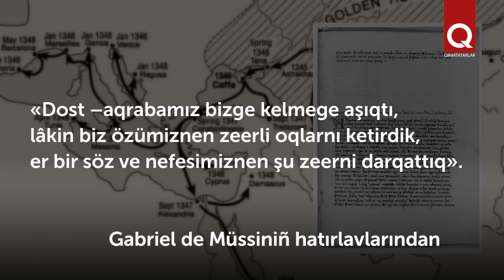Dünyanıñ tarihında ilk defa biologik silânı Qırımda qullandılarmı?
COVID-19 hastalığı ile bağlı bir sıra fikirler seslendirile. Misal olaraq, virus suniy biologik silâ olaraq yapılğanı da tüşünüle. Lâkin alimler bu tüşünce yañlış olğanını endi tasdıqladılar. Biz ise meraqlı tarihiy vaqianı hatırlamağa teklif etemiz. Bazı fikirlerge köre, dünyanıñ tarihında ilk defa biologik silâ Qırımda qullanıldı.